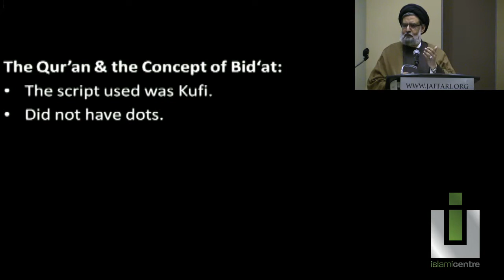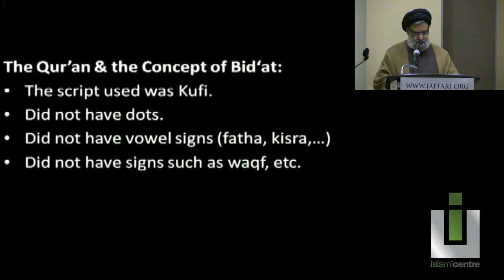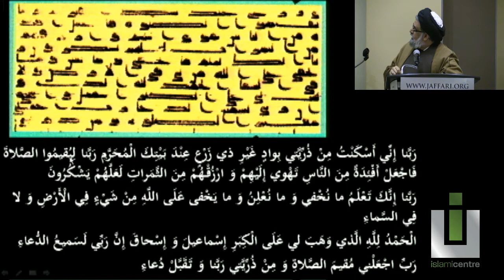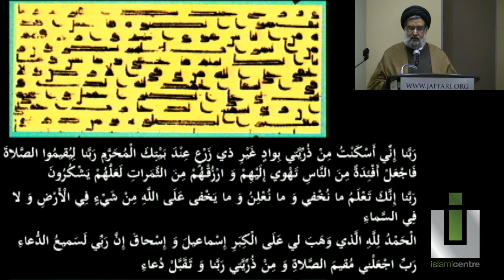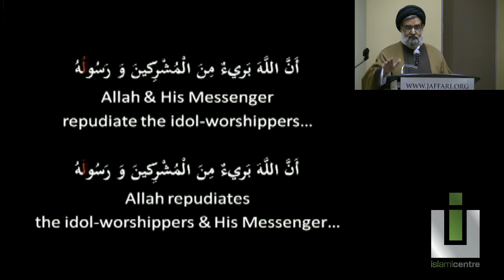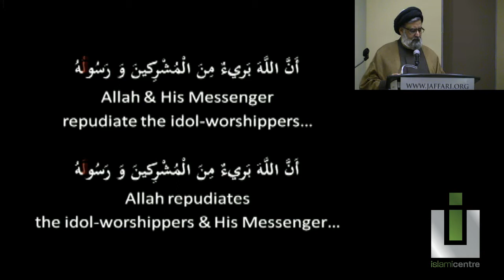Bid'at in the Qur'an; The Art and Science of Recitation - Maulana Syed Muhammad Rizvi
- The types of script used historically
- The addition of dots on letters, signs (fatha, kisra, etc)
- The drastic change in the meanings of verses when recited incorrectly